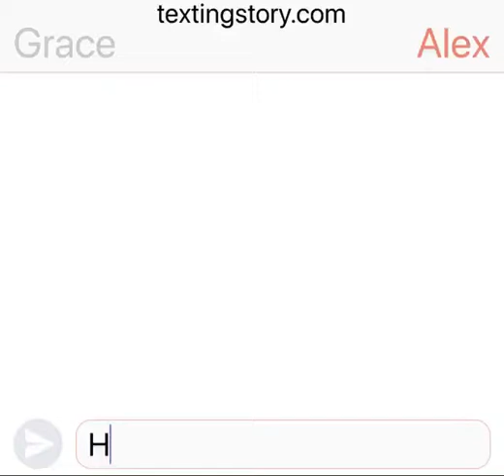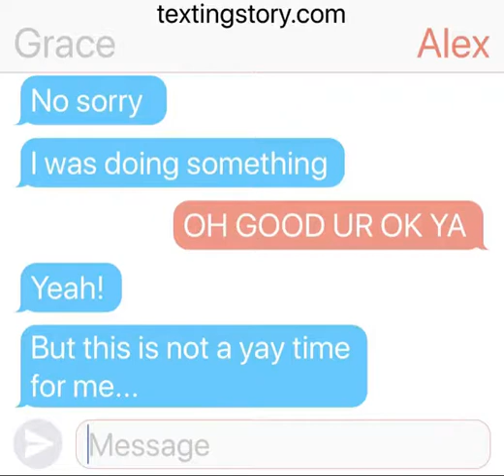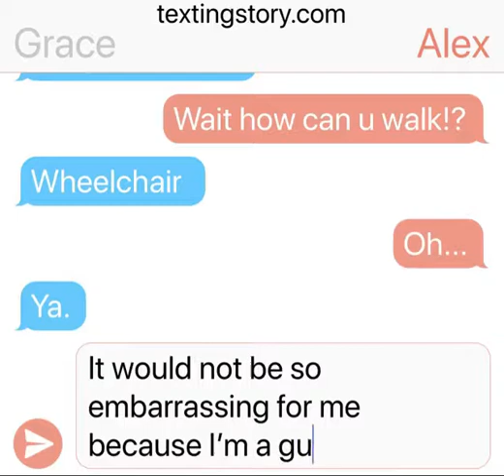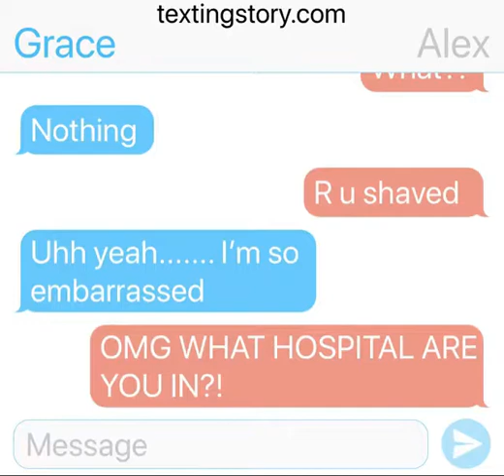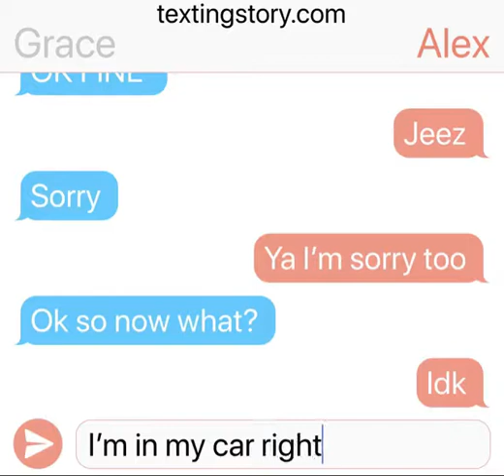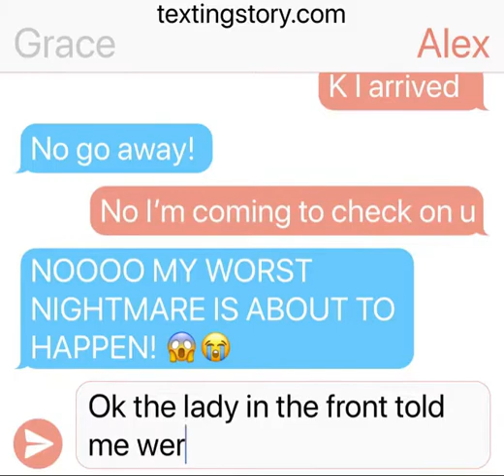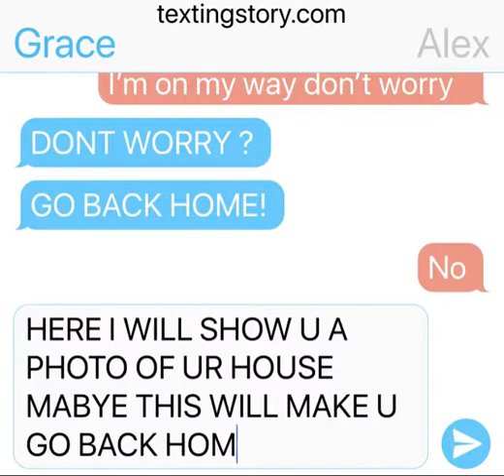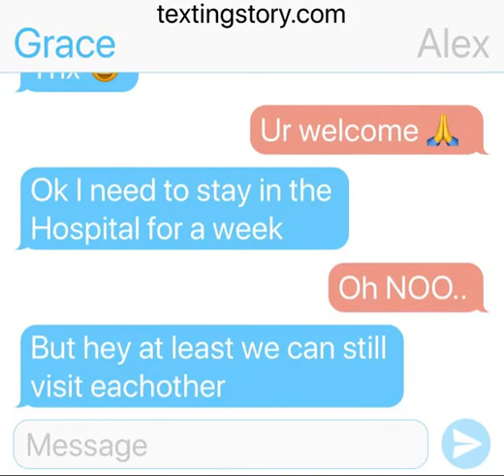Sad texting story but with a happing ending